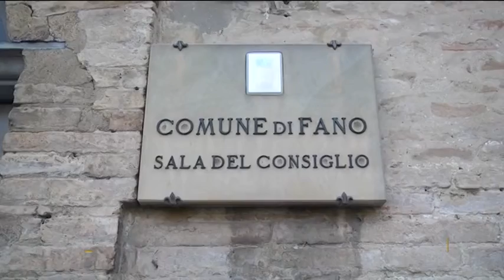Sanità: I 5 Stelle contro l'ordine del giorno del Sindaco Seri